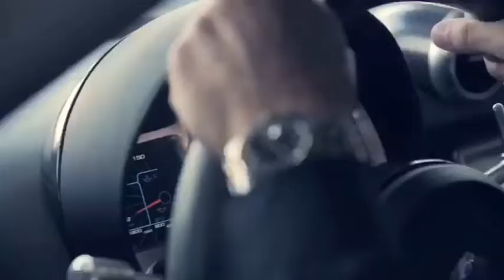HEX TIE | A luxury tie to match you new hyper car.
A unique work of art filmed and directed by Samir Benzema. The video was filmed in Dubai,  portraying that moment when you dress up with your HEX TIE to go purchase your first hyper car.